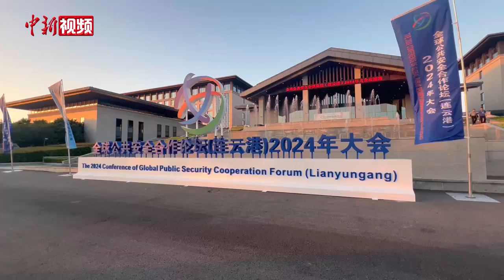国际刑警组织主席：有必要加强合作以打击跨国犯罪，免受新的威胁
9月9日，全球公共安全合作论坛（连云港）2024年大会在江苏省连云港市开幕。当天，国际刑警组织主席埃尔拉斯在会上表示，我会见了中国公安部部长王小洪先生，我们的谈话围绕加强全球执法机构之间的跨境合作和情报共享的重要性而展开。我们双方承认有必要加强合作，以有效打击跨国犯罪，保护我们的社区免受新的威胁。